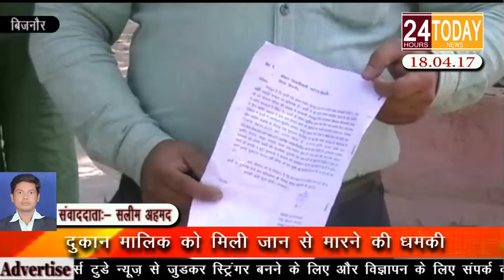24hrtoday Breaking News:-दुकान मालिक को मिली जान से मारने की धमकी Report By Saleem Ahmad